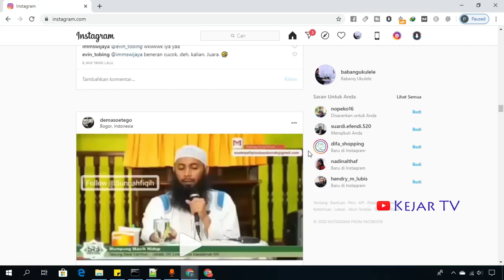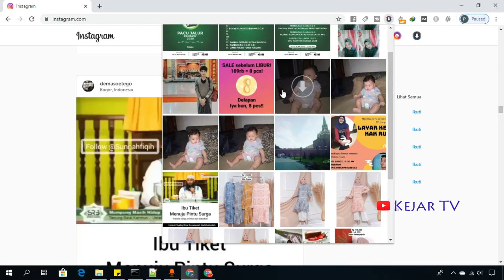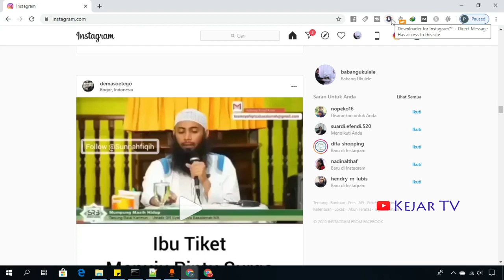Cara Menyimpan Video Instagram Sekali Klik Saja